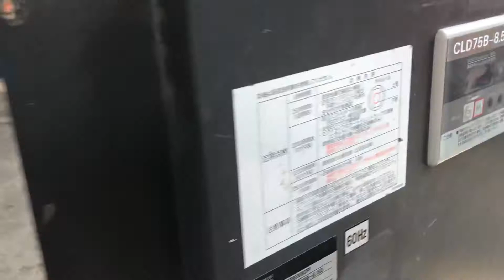コンプレッサー 検品